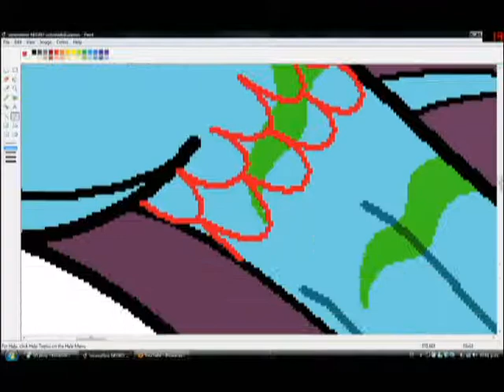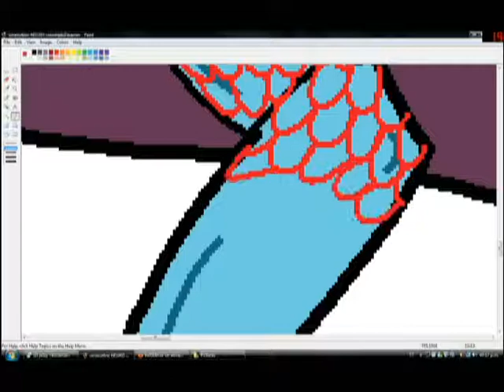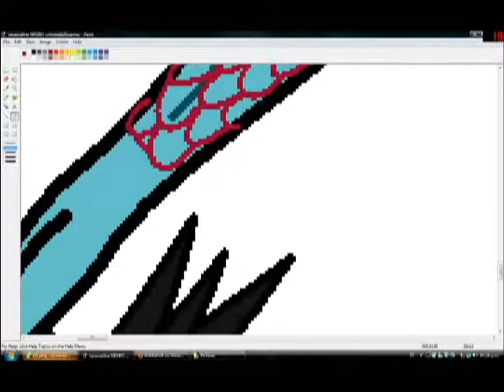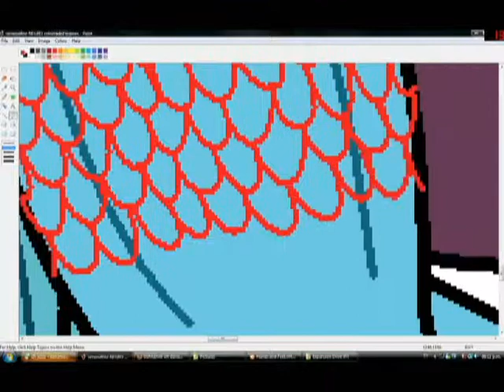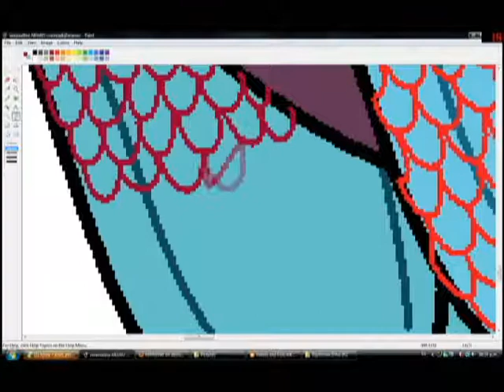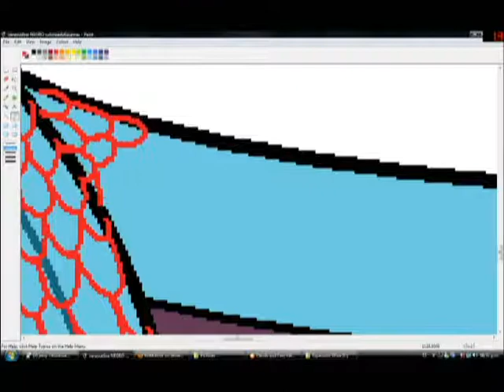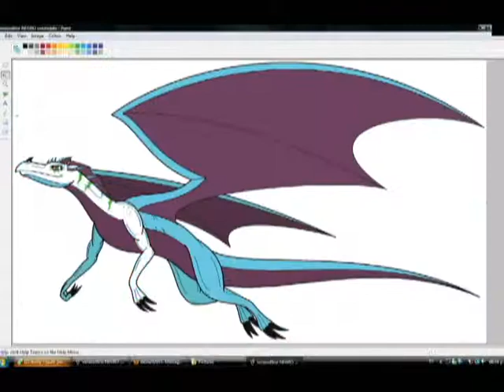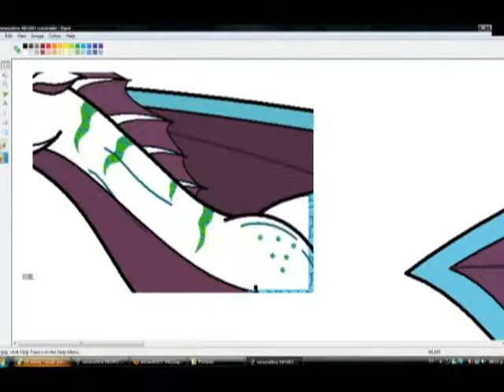Vera's scales speedpainting.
Algunas personas querían que les mostrara como dibujo las escamas en mis dragones, este era el momento perfecto para mostrales, aunque mi fraps no se portó bien XD y perdí algunas partes del video, habiendo dicho eso, espero les guste esto, no soy bueno eligiendo musica.

Some people wanted me to show the way I draw the scales on my dragons, this was the perfect drawing to show you guys, though my fraps acted up XD and I lost some parts of the video, having said that, I hope you will like this, I'm not good at choosing songs.

Unknown.